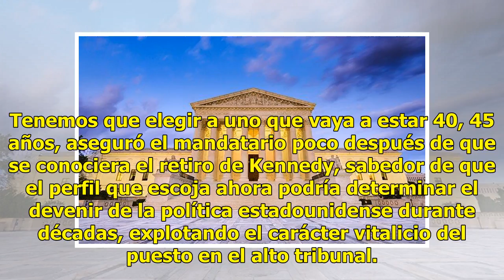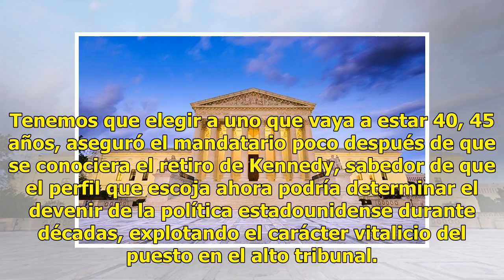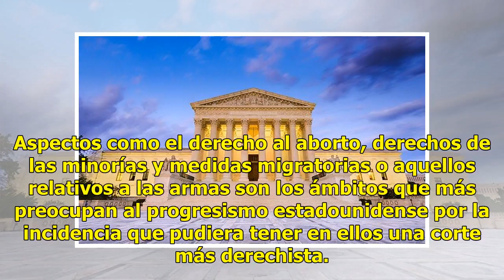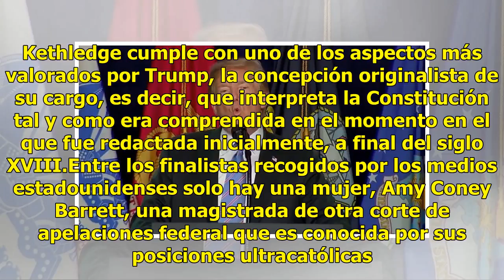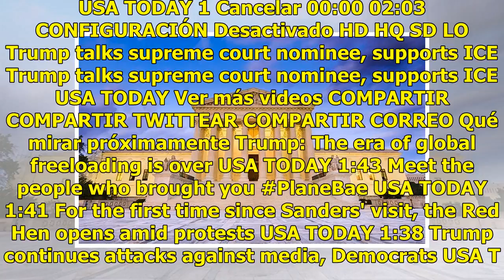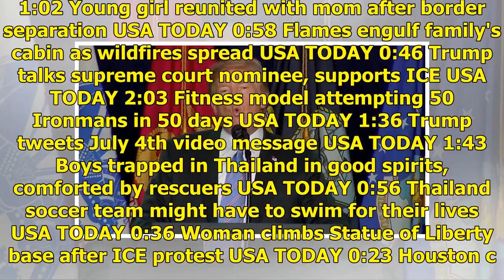Trump elige mañana a un juez del Tribunal Supremo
WASHINGTON.- El presidente de Estados Unidos, Donald Trump, elegirá mañana un juez para el Tribunal Supremo, una decisión que previsiblemente ampliará la hegemonía conservadora en la corte y que puede influir en el futuro del país durante décadas. Tras la jubilación del magistrado centrista del Trib...